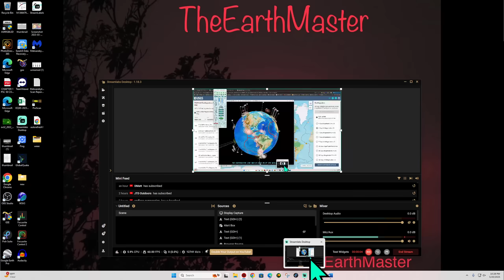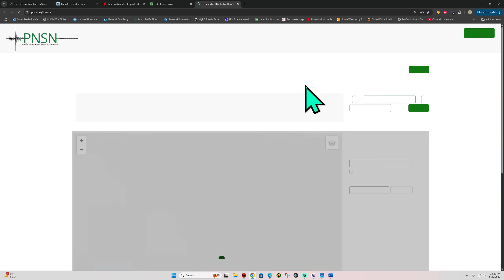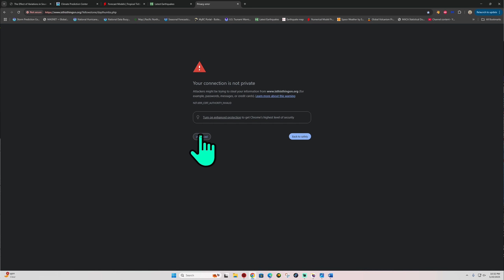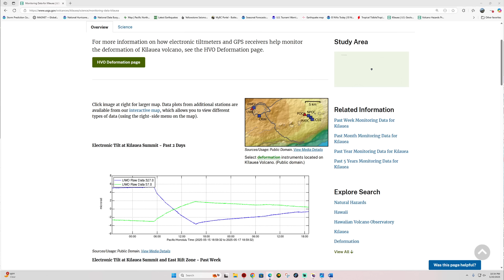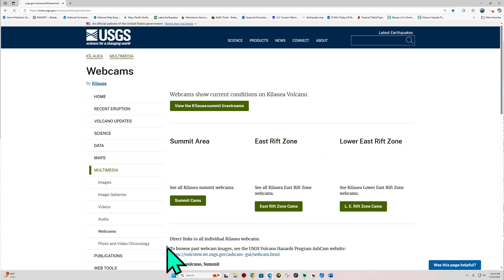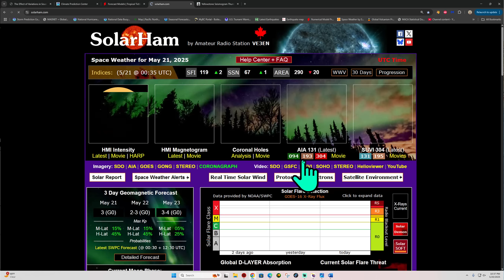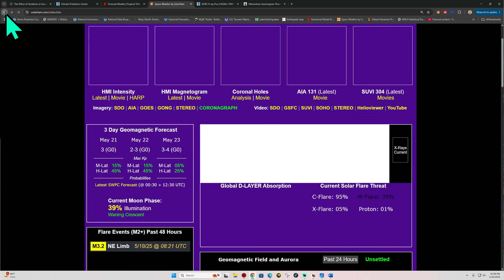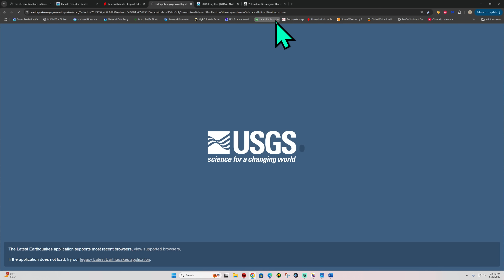Increasing Tremor along the Cascadia Subduction Zone. Crustal Stress showing. Tuesday Night 5/20